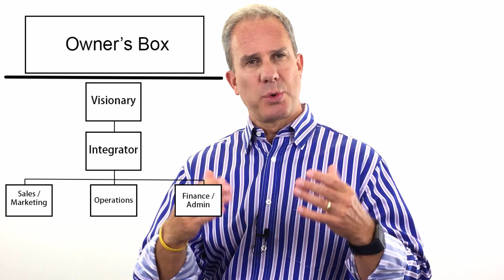Owner Employee Rules of the Game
Today, I'm talking to you owners.

With Visionaries and Integrators, we find that almost all the time, the Visionary is actually an owner in the business. Almost half the time, the Integrator is an owner as well. As owners, there are some special things you need to think about in terms of how you think about your role as owner, and, potentially, your role as an employee in the business.

Imagine a dark solid line above the Accountability Chart™ and a box above that. That's the Owner's Box™. That's where owners meet and work together on major owner specific decisions. Really, that's where you're going to have your needs met as an owner.

There are two entitlements that you have as an owner. One is you that have a right to your share of the profits. The other is that you're really the ultimate decision authority. You're going to have your vote on some major decisions, or however that mechanism works for your group. You're going to have your input and decision authority there. That's it. What you'll notice is missing from that list is that you don't necessarily have the right to be an employee in the business.

As owners, you're focused on the long term and greater good of the organization. You're trying to put the structure in place that will get us to where we're trying to go. You want to have the right seats in place and each seat will drive what the right person is going to look like in that seat. If you're not that right person, you have an obligation to go out and find somebody who is the right person to drive this organization towards the interests of the greater good. If you are the right person, then we need you to step in and fill that seat. I just want you to really understand that being an owner doesn’t give you the right to be an employee.

Imagine someone who owns a baseball team. Owning the team doesn't give them the right to take the field.

If you are the right person and you're going to play in one of those seats, there are a couple of ground rules that I want you to keep in mind. Number one is that you must be fully accountable, just like anybody else that you would put in that seat. Number two is that it's important that you set the example. Be what you want to see from all the other employees in the organization.

It's also important that you don't play the owner card. Don't throw down the owner “trump card” anytime that you don't want to do something or want the rules to be different for you than they are for everyone else.

Imagine, using our baseball analogy, that the catcher just thought it was a hassle to throw the ball back to the pitcher after every pitch. We’d have to stop and wait for the first or third baseman to come pick up the ball and get it back. It just wouldn't work. It blows the integrity of the whole thing and certainly doesn't help us win.

Remember, as an employee, if you’re not the right person in the right seat, you can be fired. These same rules apply to the owners of the business.

Three key points:

1. Owners working in the business must be the right person in the right seat.
2. Remember your hat. If you're in the Owner's Box™ wear that hat. If you're an employee playing as a player in the organization, remember that hat and play just like they would.
3. Set the example. Play by the rules. Be what you want to see in the organization.

Come see us on RocketFuelNow.com. Take the Visionary and Integrator assessments. See where you’re great. See where you could use some help. Check out the Integrator Mastery Forum. This is a great opportunity for our Integrators out there. Sign-up to get our latest thinking on Visionaries and Integrators. And finally, read Rocket Fuel. If you’ve already read Rocket Fuel, and you liked it, we’d love to see a review from you on Amazon. We’d really love to hear what you think.

Until next time, Go Rocket!

Cheers,
Mark

PS – If you know of other Visionaries & Integrators who you think might benefit from this message, or any related Rocket Fuel content, please pass this along to them.

Mark C. Winters
Co-Author, Rocket Fuel
Visionary, Rocket Fuel Ventures